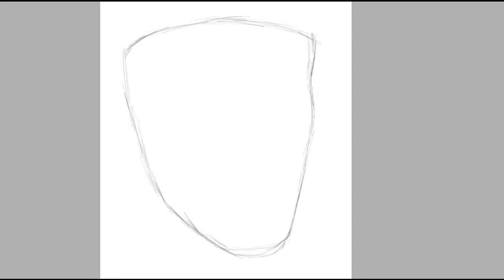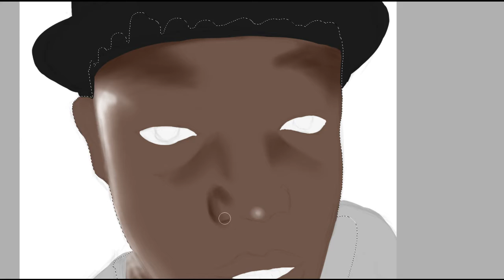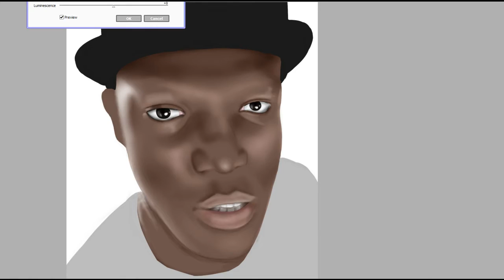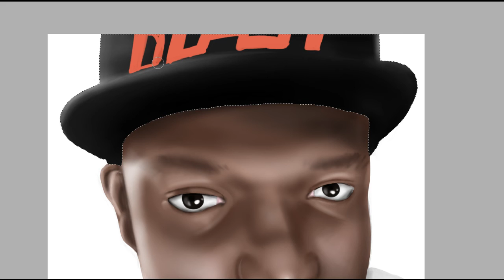KSI - Drawing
Suggested by: AsKaGangsta
A prime example of why I don't usually do and don't like to do portraits.

Took me : Approx 1 hour 40 minutes
Programs used : Paint Tool SAI, Camtasia Studio 7
Tools used : PC, Graphic Tablet Wacom Bamboo